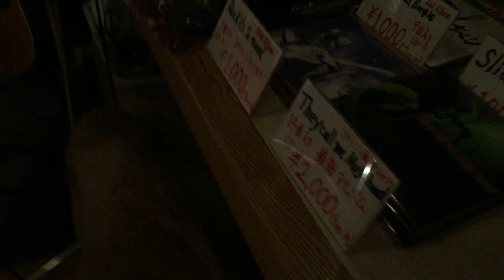ナベジ「ごめんだぜ」at harness,asagaya 190107